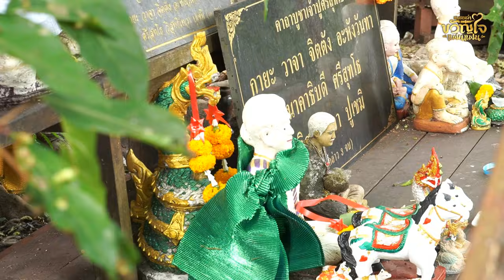ฤกษ์ดี! แมน จักรพันธ์ นำทัพศิลปินหมอลำขวัญใจแฟนแฟน ไหว้พระขอพรที่วัดศิริสุทโธคำชะโนด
ภารกิจพิเศษ คณะหมอลำขวัญใจแฟนแฟน ถือฤกษ์ดี 20 ธันวาคม 2564 ไหว้พระขอพรพร้อมถวายเศียรแก่ เจ้าปู่ศรีสุทโธ ณ.วัดศิริสุทโธคำชะโนด ก่อนเปิดวงใหญ่ 4 มกราคม 2565 ฝากติดตามด้วยนะครับ